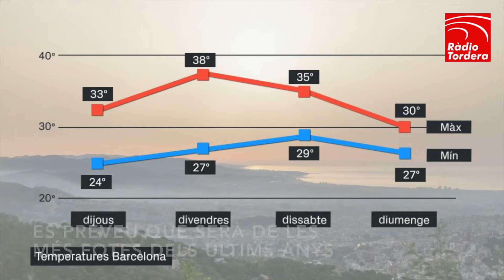VIDEONOTÍCIES - Arriba una forta onada de calor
🔴🎥 VIDEONOTÍCIES
Des d’avui i durant una setmana arribarà al Maresme una forta onada de calor. Es preveu que sigui una de les més fortes de les últimes dècades.

Les temperatures màximes poden arribar als 35 graus i la baixa presència de vent pot agreujar encara més la situació. Segons Protecció Civil, la temperatura del sòl també pot créixer exponencialment. Es preveu que en punts del Pirineu i de l’Alt Maresme s’arribi als 50-60 graus en metall al terra. Tordera es troba en risc 3 d’incendi però podria arribar al risc molt alt els propers dies.

Una situació que comporta alt risc d’incendis forestals. És per això que les autoritats demanen limitar l’activitat i controlar tots els actes que es facin. Així mateix, cal avisar ràpidament el 112 en cas de veure una columna de fum. També és necessari protegir-se bé durant aquests dies: beure molta aigua, tapar-se el cap i cobrir-se amb crema solar. Preferiblement no sortir a les hores de més sol, per evitar agafar insolacions.